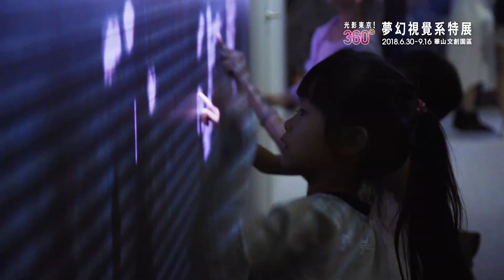今夏必朝聖【 光影東京！360 °夢幻視覺系特展】華山夢幻展出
💫穿梭在彷彿夢境般的東京夜景
💫在360度光影環繞的十字路口間遊蕩
💫擺動身體，糖果雨跟甜甜圈就因你而落下
💫日本屏風畫、淡粉色櫻花，深吸一口藏在都市裡的古典氣息
💫全場倒數，天燈升起...瞬間變為發光的海市蜃樓

前衛、夢幻、時尚、驚艷...
任何形容，都比不上你的親身體驗

走進【光影東京！360 °夢幻視覺系特展】
你會慶幸自己能親眼看見這場 夢幻迷離的光雕表演✨

不要等了，真的。

📢售票通路 ➡️ 現場票亭購票
🔔超商：IBON售票系統、全家FamiPort
🔔大宗團購享買10贈1優惠
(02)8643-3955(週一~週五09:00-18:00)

【TOKYO ART CITY BY NAKED in TAIPEI 光影東京！360 °夢幻視覺系特展】
￭展覽日期：2018/06/30~2018/09/16
￭展覽時間：10:00~18:00(17:30停止售票及入場)
￭展覽地點：華山文創園區 東2C、東2D
類別